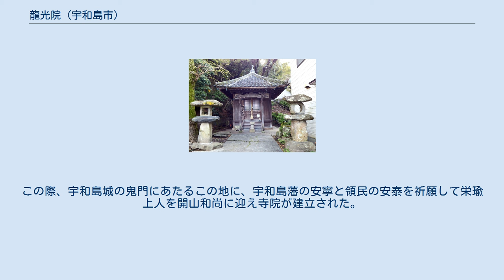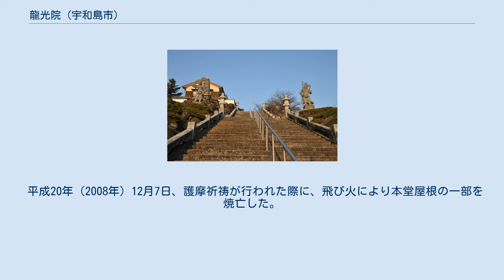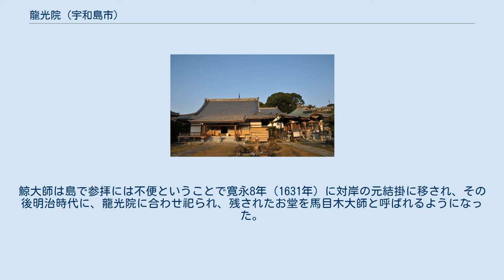龍光院 (宇和島市)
龍光院（りゅうこういん）は愛媛県宇和島市に所在する高野山真言宗の寺院。
山号は臨海山。
詳しくは、臨海山 福寿密寺 龍光院と号する。
四国八十八箇所霊場第四十番札所奥の院、四国別格二十霊場六番札所、南予七福神・毘沙門天。
 本尊真言：おん まか きゃろにきゃ そわか 御詠歌：みめぐみの 杖をたよりに 有為の山 越えてもくもらぬ 月を見るかな 江戸時代初期の元和元年（1615年）伊達秀宗が宇和島藩主として入部した。
この際、宇和島城の鬼門にあたるこの地に、宇和島藩の安寧と領民の安泰を祈願して栄瑜上人を開山和尚に迎え寺院が建立された。
以後、宇和島藩伊達家の祈願所となり、100石を藩より賜った。
 寛永15年（1638年）大覚寺の二品宮親王が四国を巡錫した際、ここに立ち寄り臨海山福寿寺と名付けた。
 平成20年（2008年）12月7日、護摩祈祷が行われた際に、飛び火により本堂屋根の一部を焼亡した。
平成22年金剛組の施工により本堂が復興した。
 国道320号の宇和島駅前で路地に入ったとこにあり、石段前に駐車し、その石段を114段上がると、本堂のある広い境内に達する。
本堂の右に大師堂があり、その両堂の間を入って行くと右手に納経所がある。
本堂の中に入って参拝することができる。
 宇和島市指定史跡 馬目木大師 九島大橋により上陸後、反時計回りに周回道路を約2kmさらに徒歩200ｍ鯨谷を登ればある。
この鯨大師も参照のこと。
 上記の鯨大師は弘法大師の創建と伝えられる。
鯨大師は島で参拝には不便ということで寛永8年（1631年）に対岸の元結掛に移され、その後明治時代に、龍光院に合わせ祀られ、残されたお堂を馬目木大師と呼ばれるようになった。